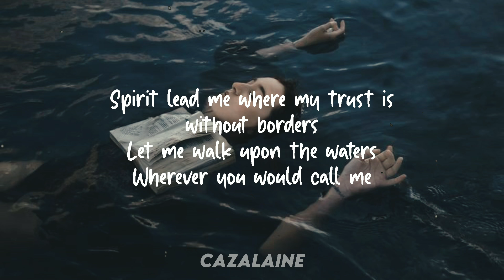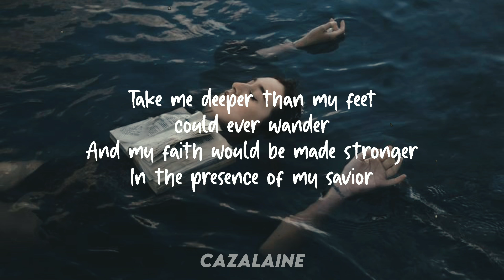Shalom Margaret - Oceans//Lyrics